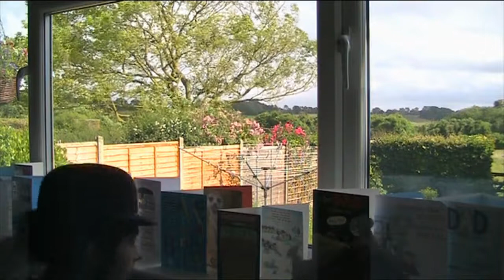HOBOGEDDON - The BEST of Part 2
The adventure continues, only this time Nigel and Jeffrey’s plans to achieve wealth are assisted by three very strange strangers.
FOR A BETTER VIEWING EXPERIENCE: WATCH WITH SUBTITLES…and debate the pronunciation of "scone"

All credit to the character of Lupin goes to Gertilish